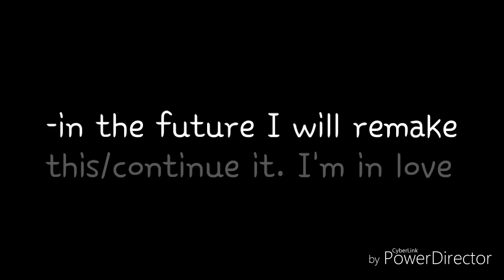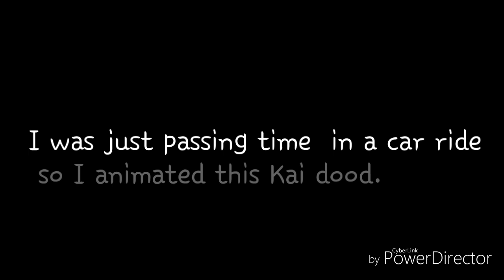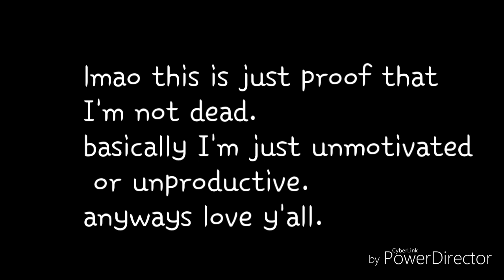Unfinished animations of 2018 (sorry not sorry)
I'm very productive, I swear :)

These all are pretty bad xd
I'm only happy with the bully one.